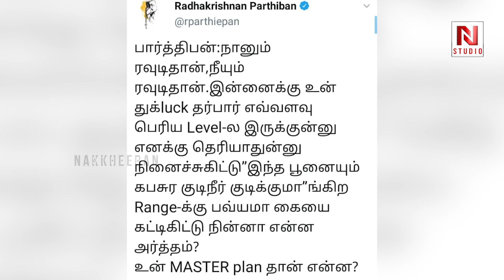"நீயும் ரவுடிதான் நானும் ரவுடிதான்!" Parthiban about Thuglak Darbar | Master | Thalapathy